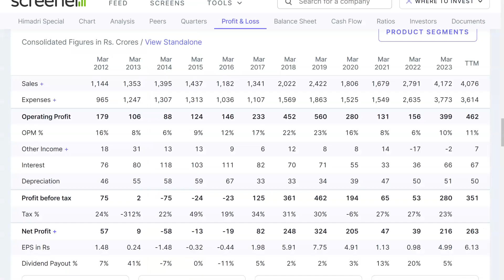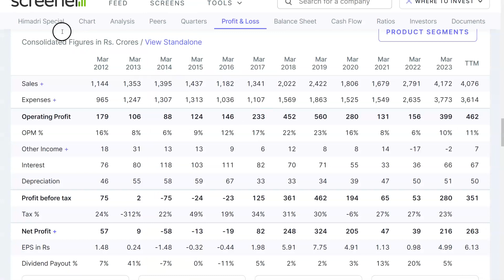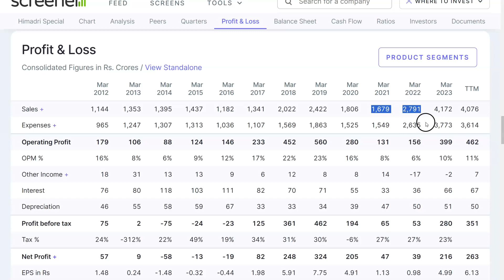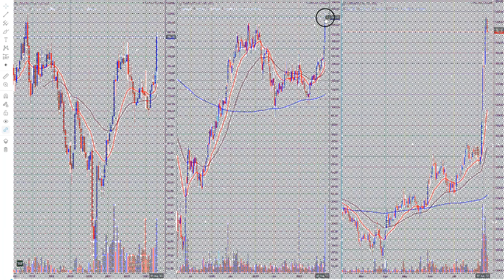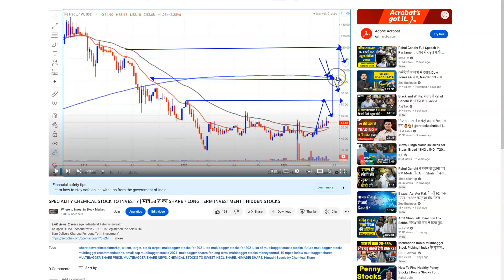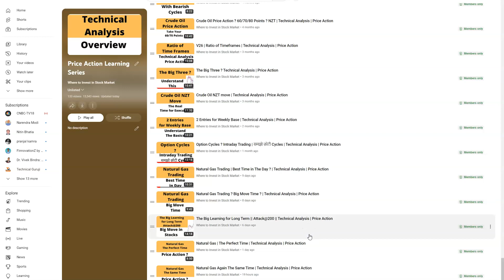Hidden Speciality Chemical Stock ?